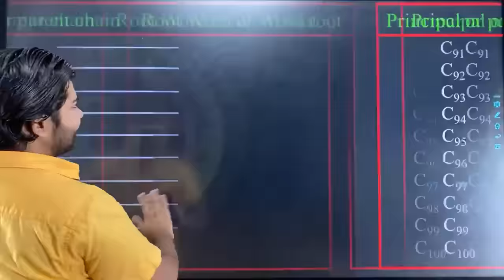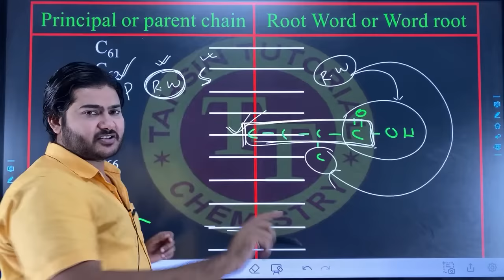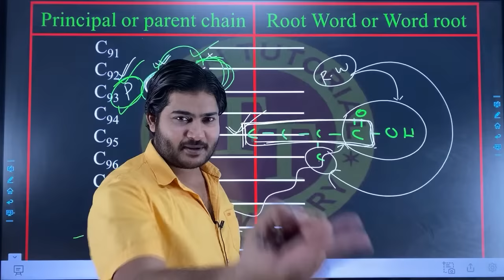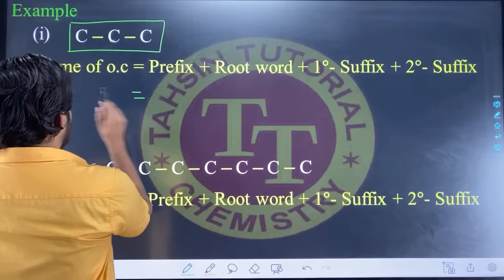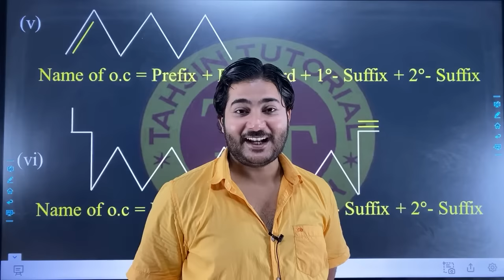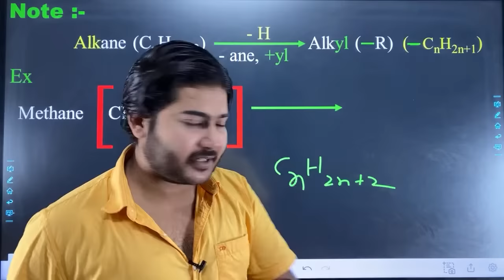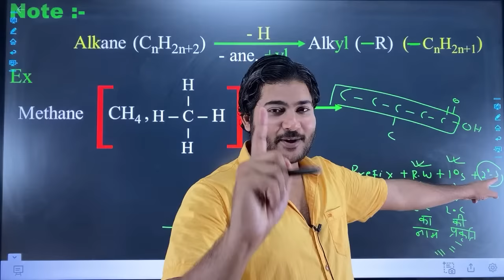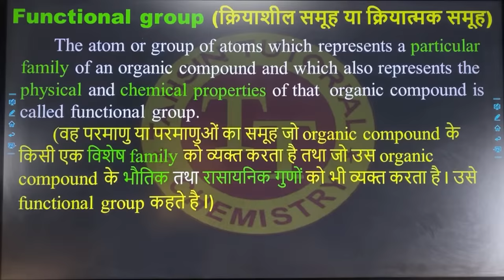8:15 PM ||L-3 || NOMENCLATURE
C की chemistry को organic chemistry क्यों कहते हैं

Organic chemistry
Hydeocarbon
Open chain hydrocarbon

Organic chemistry
Hydrocarbon
Classification of hydrocarbons
Open chain hydrocarbons
Acyclic hydrocarbons
Aliphatic hydrocarbons